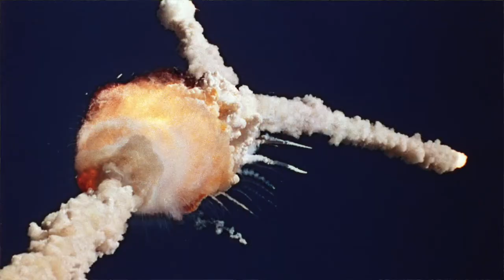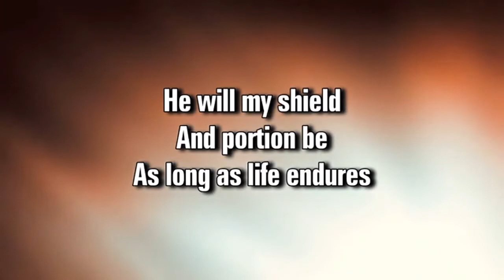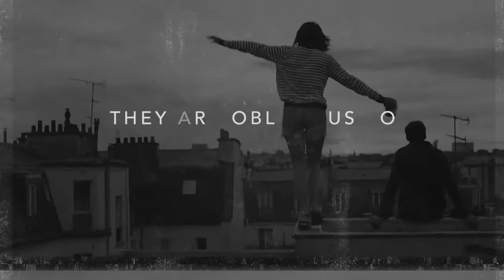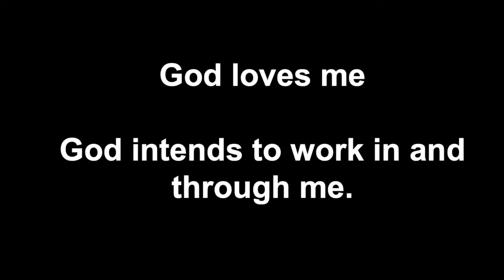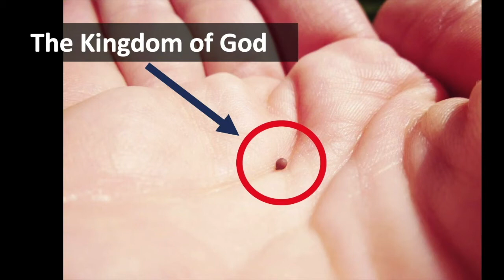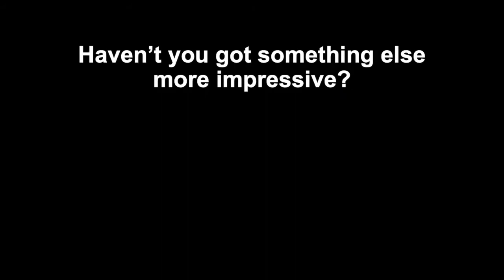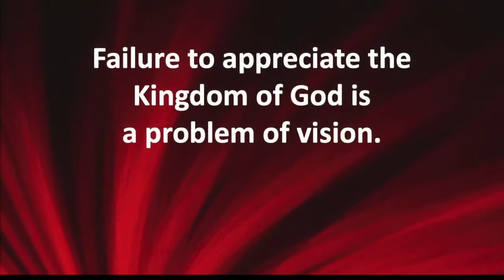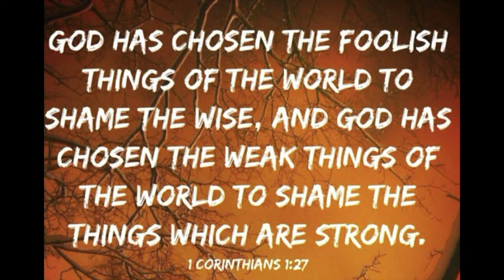The mustard seed is mighty! - Luke 13:18-21